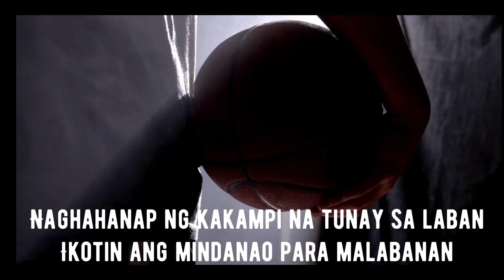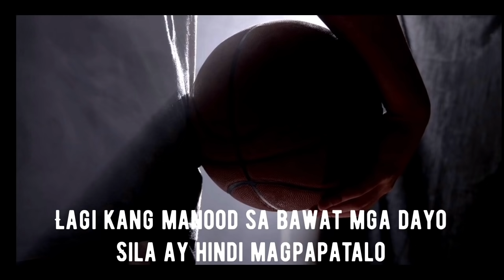DAYO SERIES #5 / AMBOS SA KABUNDOKAN. HAHA! / KUNWARI HARVESTER KAMI NG SAGING.